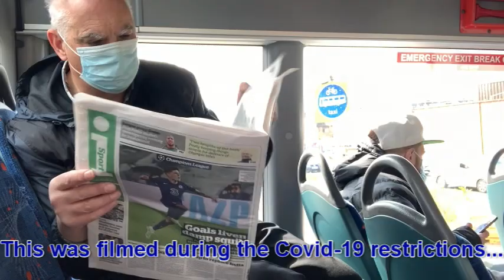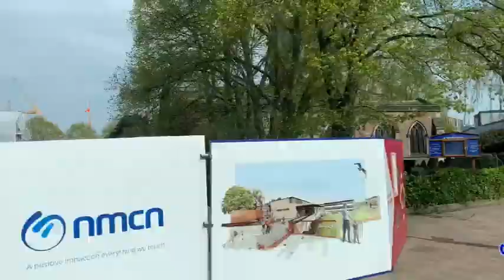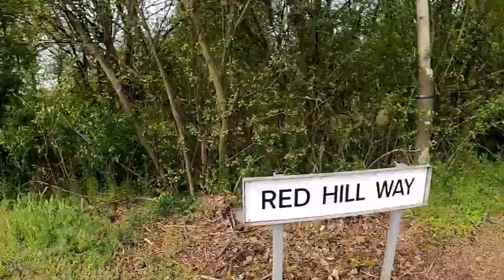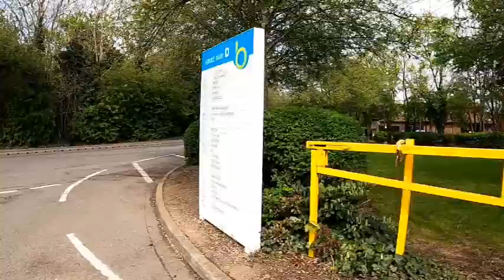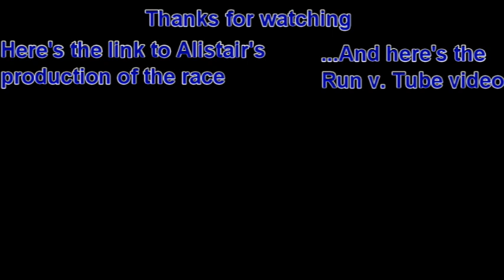Bus v Run Challenge: Leicester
The second in a series of races where Alistair (the son) runs between two points whilst Colin (the Dad) uses a form of public transport; this time it's the bus. Who will be the faster?